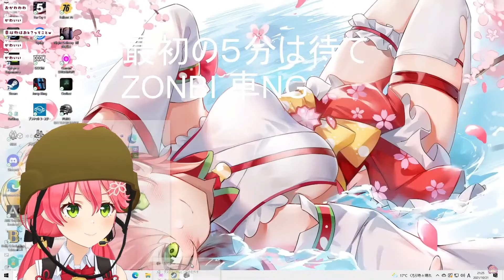【放送事故(?)】把電腦的桌布畫面全部露給觀眾看的巫女...「這是故意要給你們看的!!」【櫻巫女】【Hololive/ホロライブ】【vtuber中文字幕】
肉源
【 PUBG 】かかってこいや！ゾンビVSみこの戦いだにぇぇぇぇぇ！！！！！！！【ホロライブ/さくらみこ】